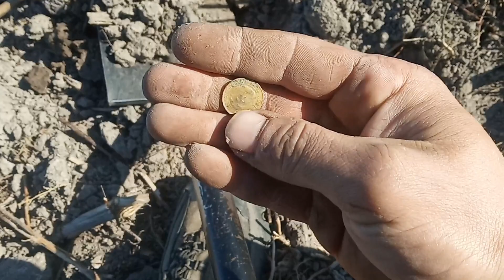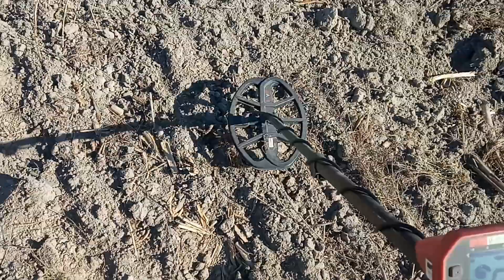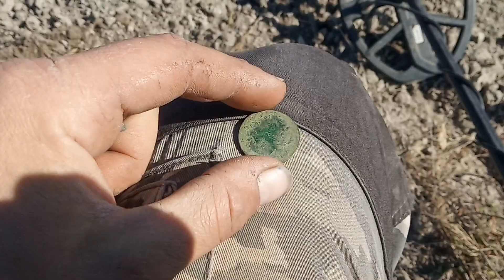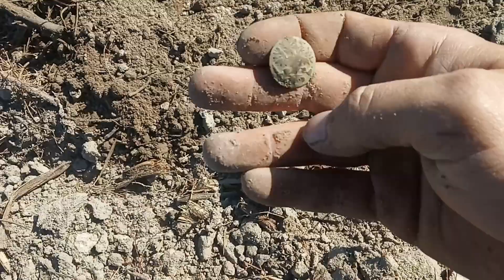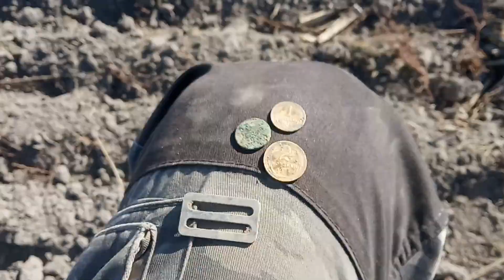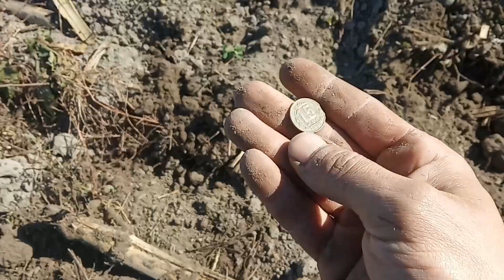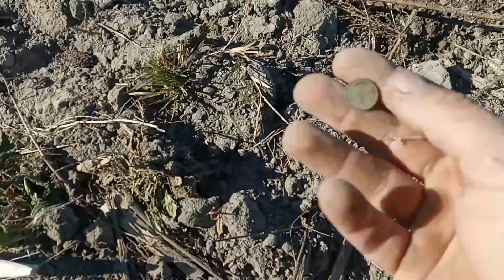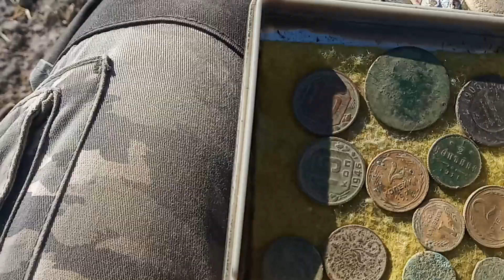Первый в поле после дисковки